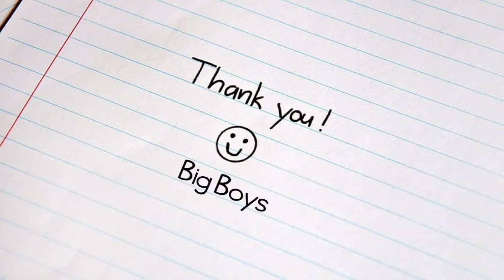Unboxing Video | BBTS Funko Pop Mystery Box | Big Boys Toy Store | 1